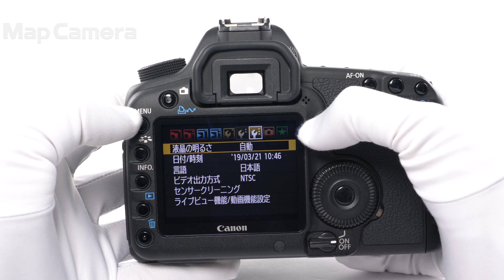Canon (キヤノン) EOS 5D Mark II ボディ 良品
【人気の理由とは？】今でも遜色のない表現力、今でも愛用されているプロカメラマンも！初めてのフルサイズ機としても最適な1台です。

【外観】底部にキズありますが、全体的なコンディションは良好です。